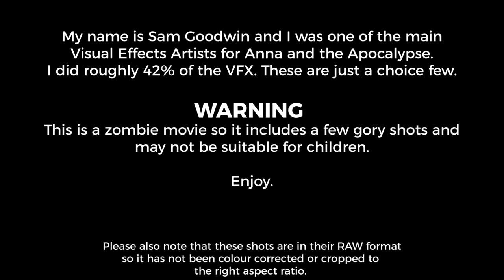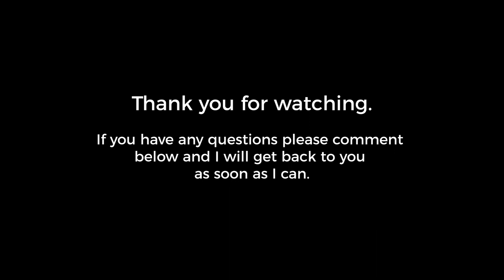Anna and the Apocalypse VFX Breakdown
A few choice VFX shots I did for Anna and the Apocalypse. In total, I did around 42% of all VFX shots for the film.